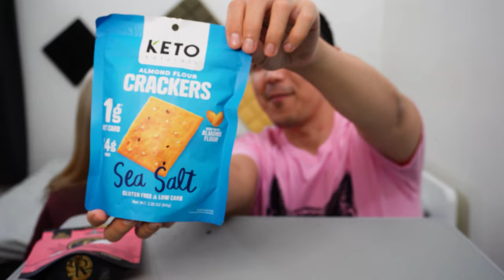Keto Krate November